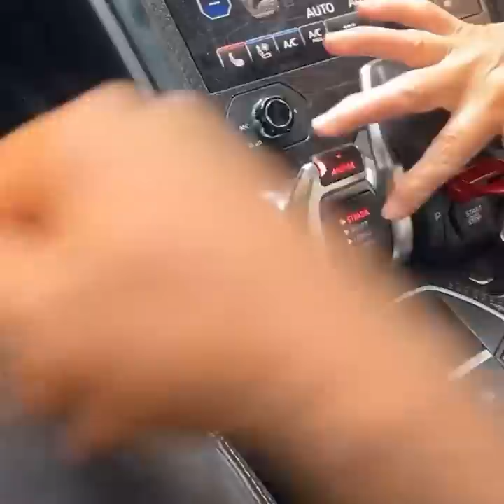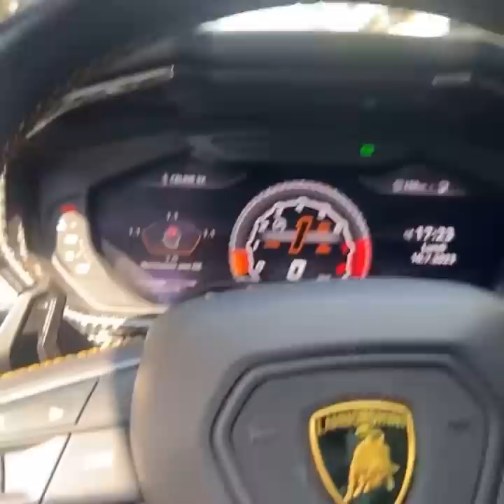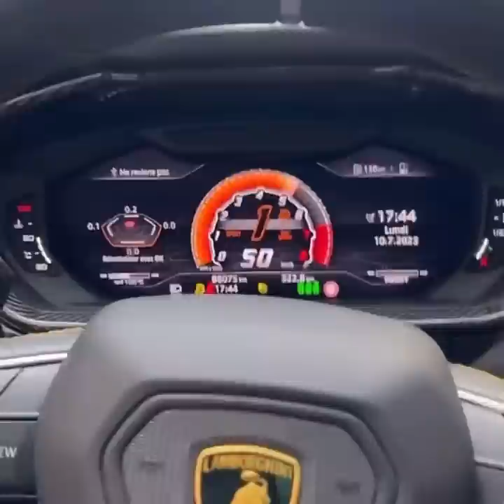Quand Gradur fait monter une inconnue dans sa Lamborghini 😂❤️